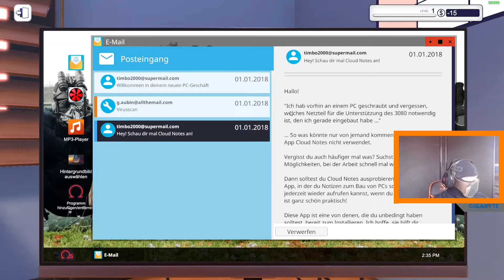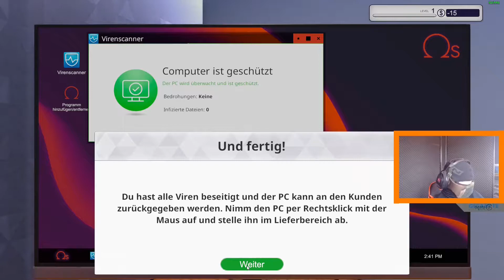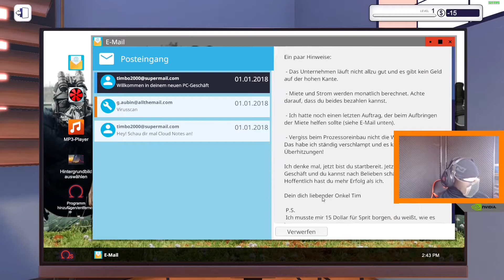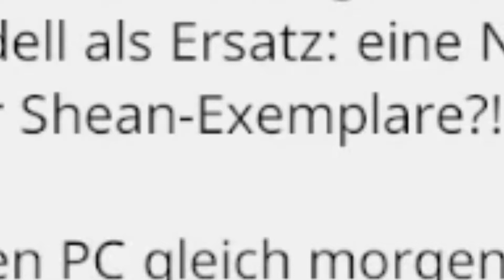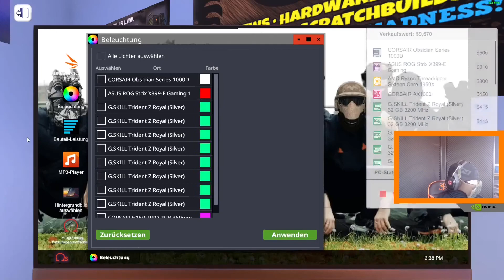Dessander baut einen PC mit 2 Nvidia 3090 | PC Building Simulator